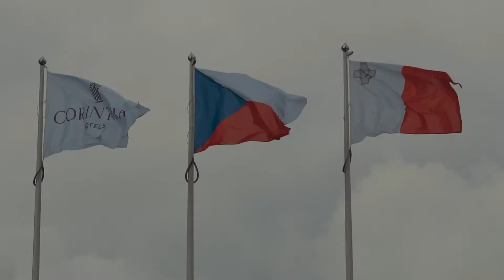Svatební klip TEREZA & KEYTH 7.10. 2017